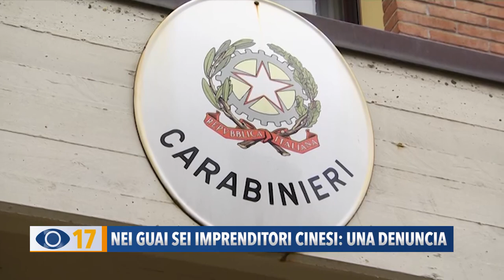Nei guai sei imprenditori cinesi: una denuncia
I Carabinieri di Urbino hanno scoperto 7 lavoratori in nero. Denunciato un 30enne e sequestrati due capannoni. Le sei aziende controllate erano gestite da imprenditori cinesi.